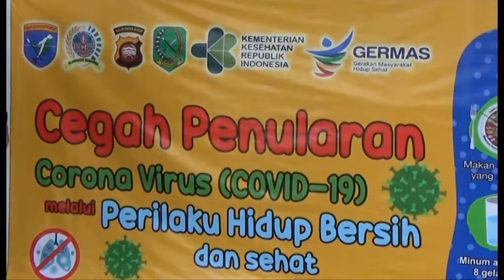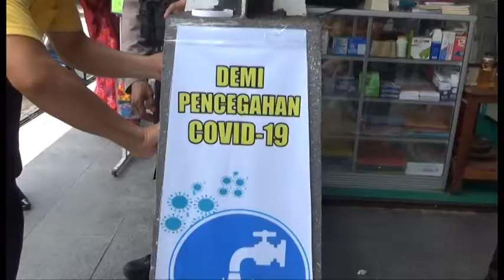CSMTV SAMBAS BUPATI AKAN KELUARKAN PERBUP NEW NORMAL